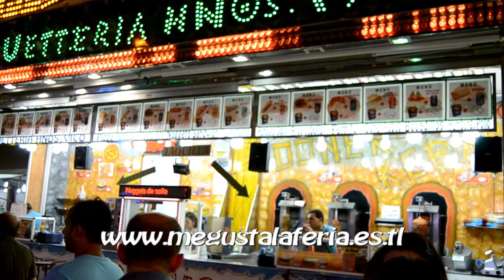Feria de San Juan de Badajoz 2.013 (Atracciones de Feria)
Diferentes atracciones instaladas en la Feria de San Juan de Badajoz 2.013. Vídeo realizado la página de las ferias.